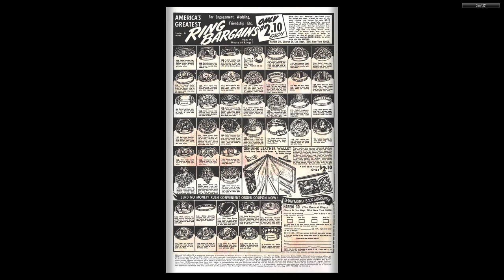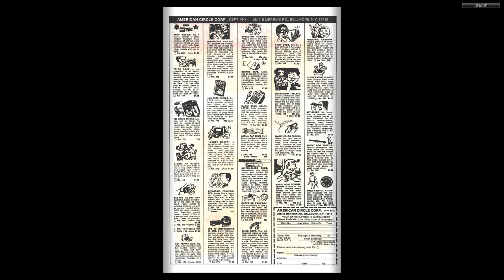Dennis The Menace 151 Fawcett May 1977